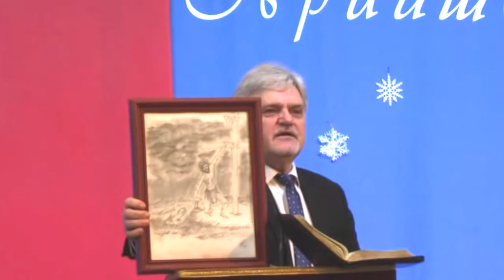"Благовістя 2022". Пастор В. Марченко